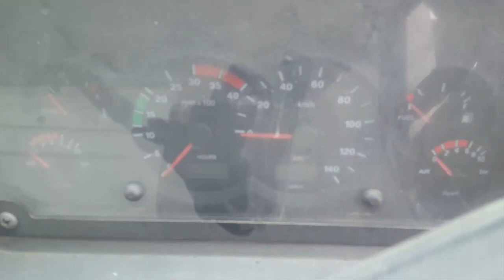ফ্রেশ টাটা 2518 গাড়ি গুলো পাবেন কেরানীগঞ্জ ডিপোতে। ট্রাক | Suborno Vlogs | Tata truck price in BD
TATA 2516 গাড়ি 8 লক্ষ  টাকায় নিলামে বিক্রি হলো | ট্রাক#Suborno Vlogs| Used Car Price In Bangladesh